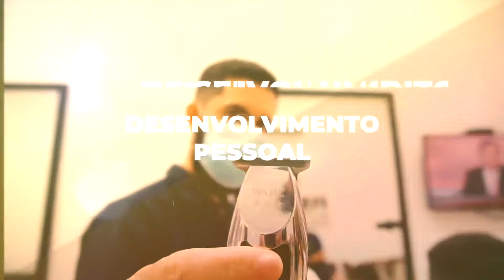COMO APRENDER A INVESTIR LENDO O LIVRO O HOMEM MAIS RICO DA BABILÔNIA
COMO GANHAR DINHEIRO LENDO LIVROS